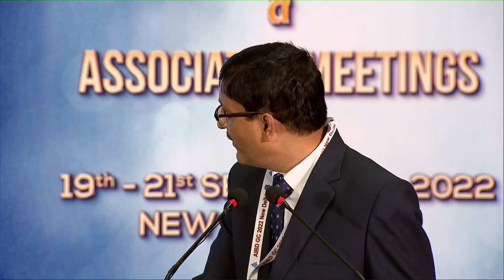Mayank Kumar Agrawal,CEO Prasar Bharati & President AIBD GC addresses at AIBD General Conference